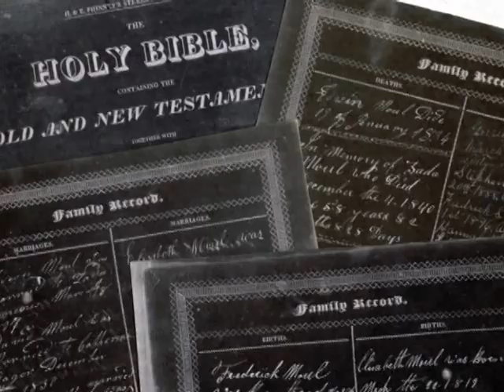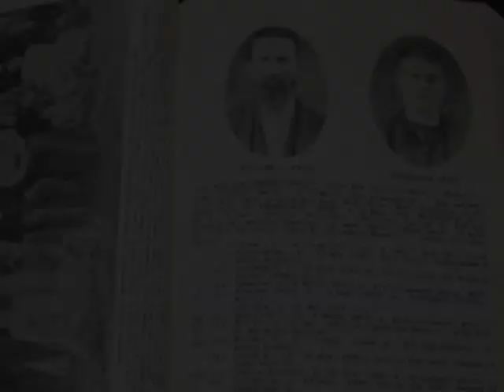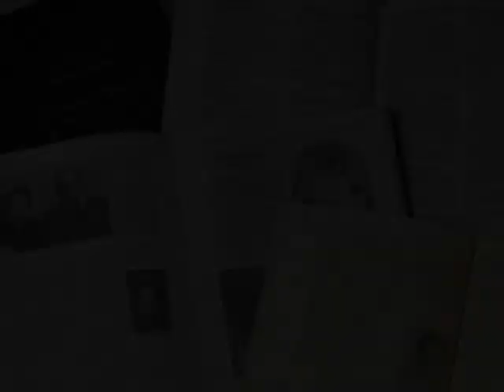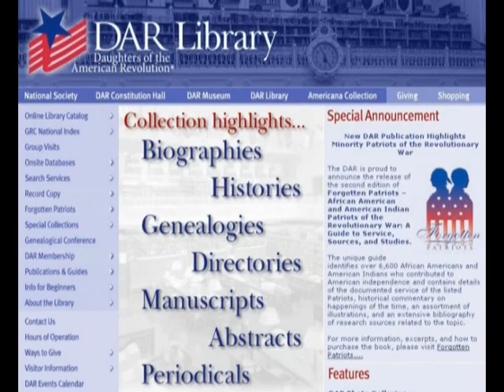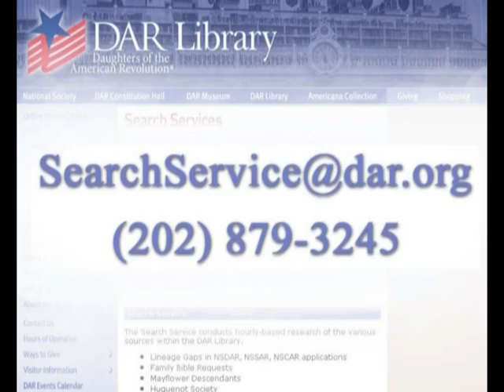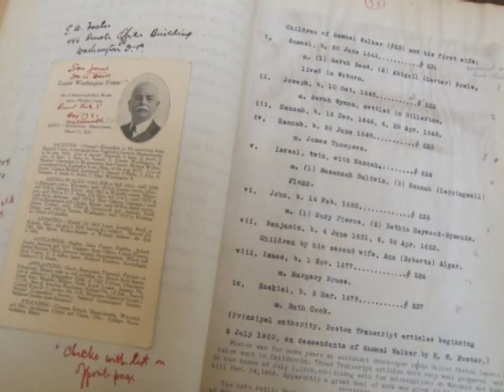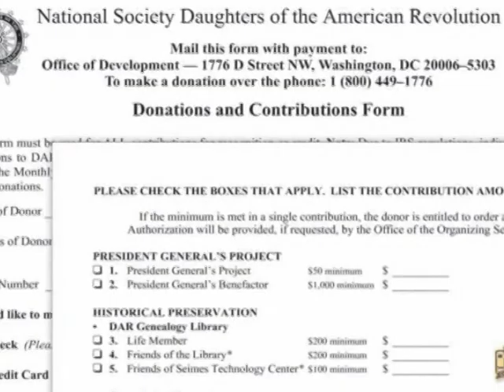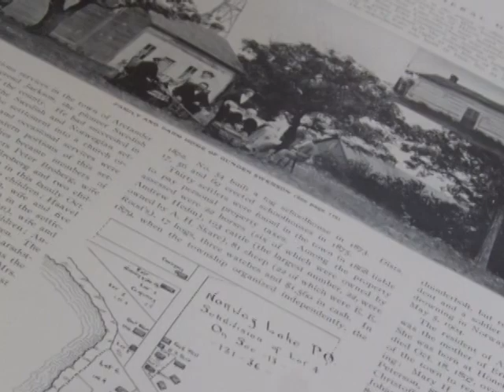The DAR Library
Located at DAR Headquarters in Washington, DC, the DAR Library is one of the nation's premier genealogical research centers. This video describes the history and collections of this valuable resource.